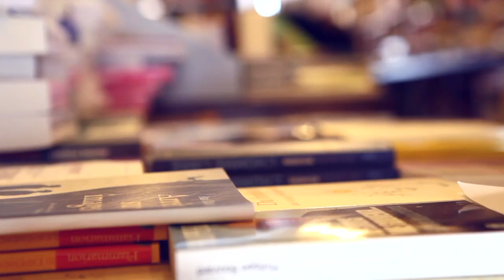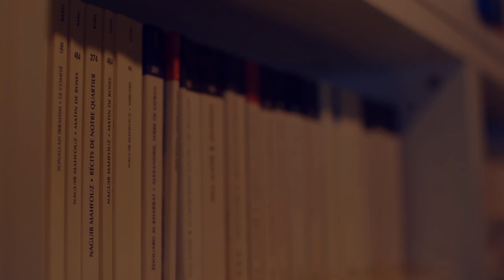DÉMOCRATIE - Vidéo officielle 1 | Pape Diouf - Municipales 2014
DÉMOCRATIE - Redonner du pouvoir d'agir aux habitants.
Cette vidéo illustre un des 7 axes du Contrat Citoyen que propose Pape Diouf pour "Changer la donne" et rendre Marseille aux Marseillais lors des élections municipales le 23 mars 2014.

Gabriel, Universitaire, constate : «Il faut poser les bases d'un renouveau, de quelque chose de neuf, qui permette à la ville de mieux coller au monde d'aujourd'hui et aux attentes de ses habitants».

- Le site officiel de Pape Diouf et de la liste "Changer la donne" dans les différents arrondissements et secteurs de Marseille.